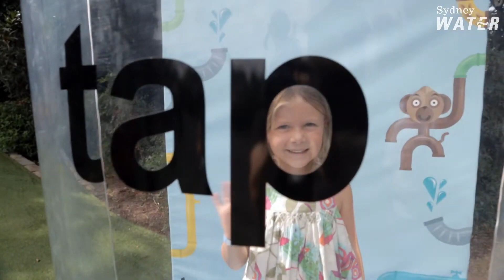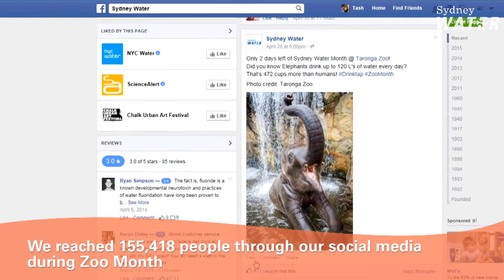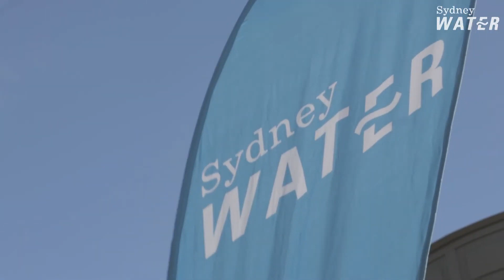Our Taronga Zoo partnership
Musubi's Brand Transformation program included a complete sponsorship strategy to help improve how Sydney Water maximised their Sponsorship budget with car partners such as seen here with Toronga Zoo (Australia's largest zoo)